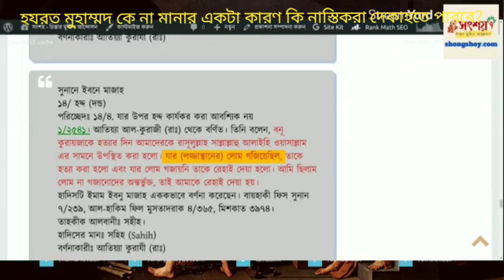হযরত মুহাম্মদকে না মানার কি শুধু মাত্র একটি যৌক্তিক কারণ নাস্তিকরা দেখাতে পারবে?